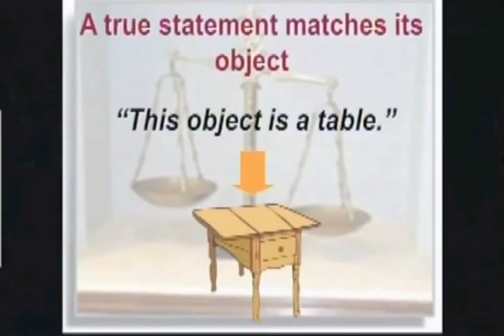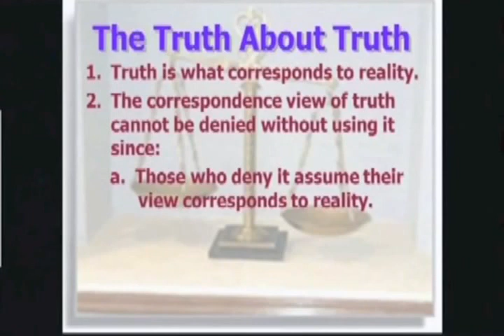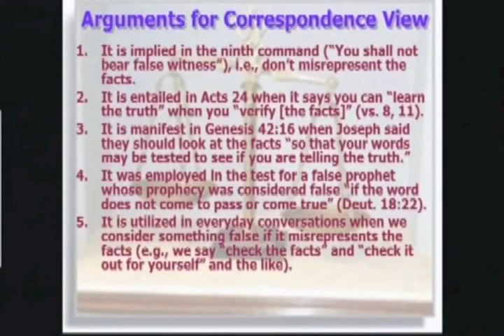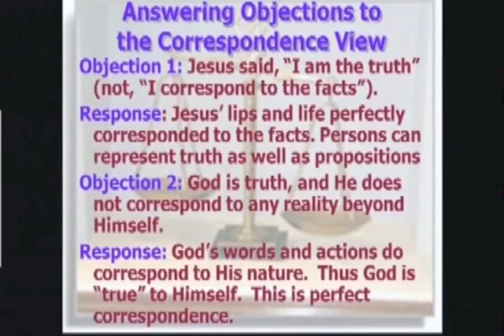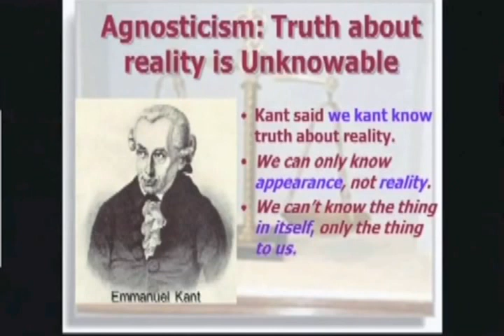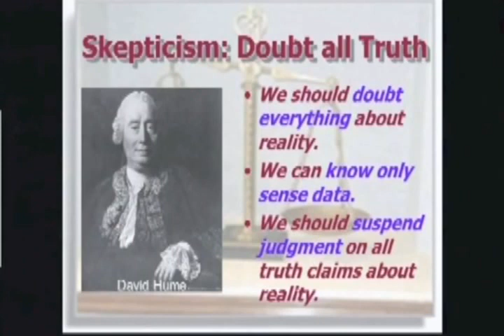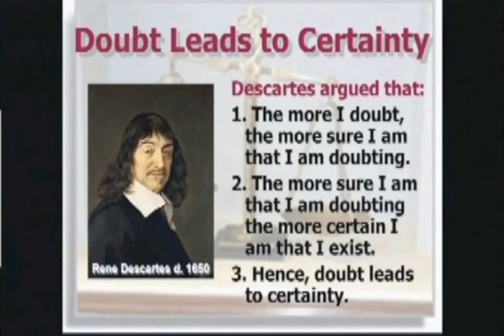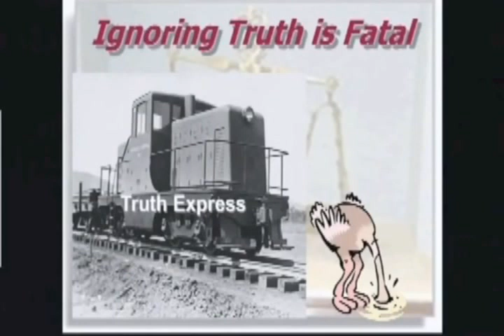Norman Geisler 1